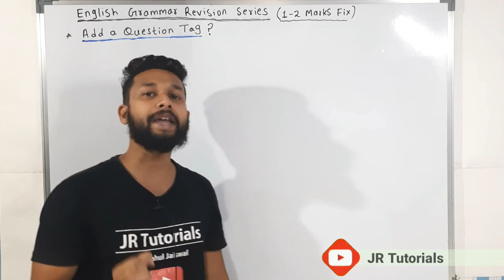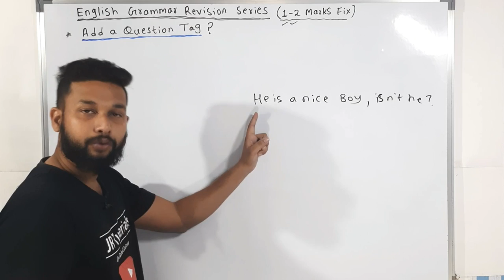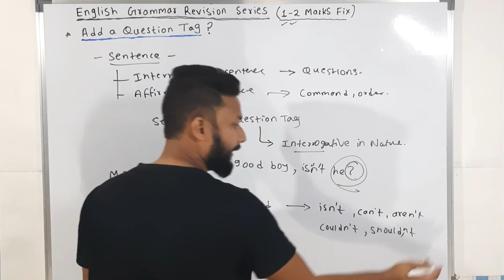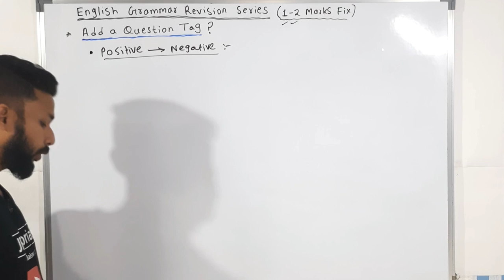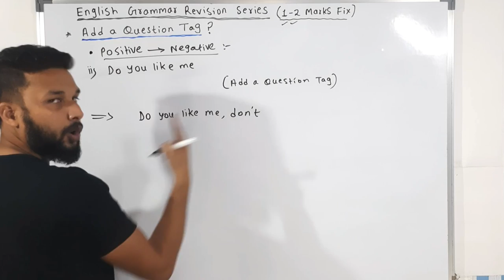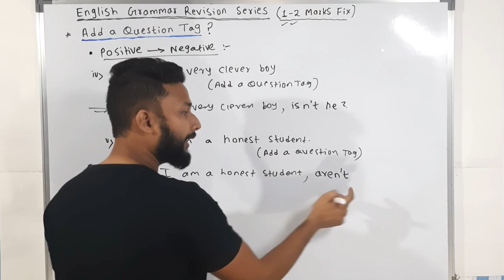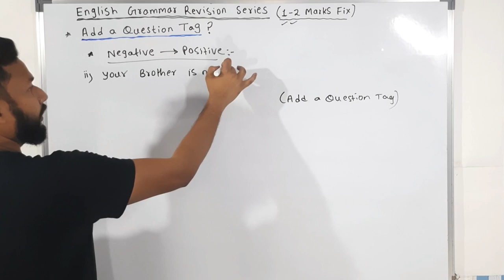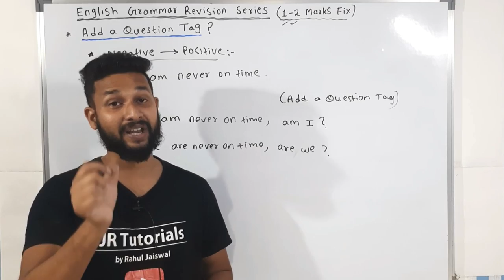English Grammar Revision Series | Add a Question Tag? | 1-2 Marks Fix | JR Tutorials